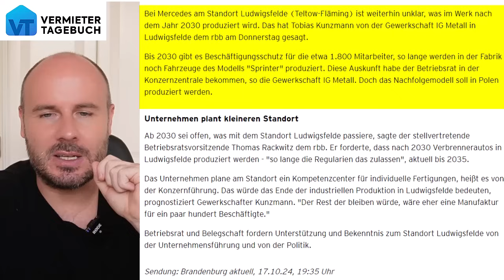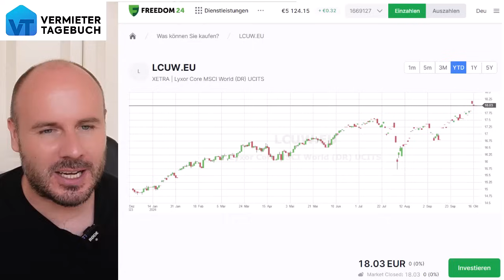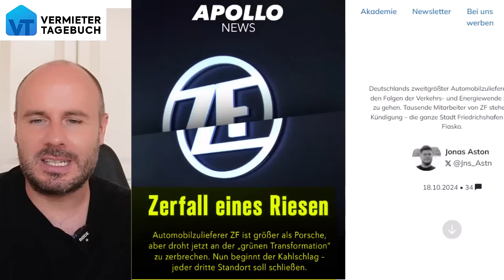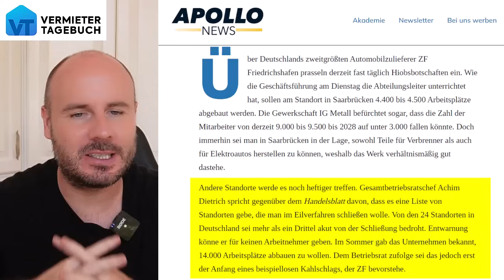Heftig: Erstes Mercedes-Werk in Deutschland vor dem Aus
Jetzt ist es amtlich und Mercedes zieht die Reißleine. Der RBB hat berichtet, dass das erste Mercedes-Werk vor dem Aus steht und viele Mitarbeiter ihren Job verlieren werden. Der Konzern verlegt die Produktion nach Polen, weil die grüne Transformation Deutschland zerstört. Die Zustände in Deutschland werden immer dramatischer!